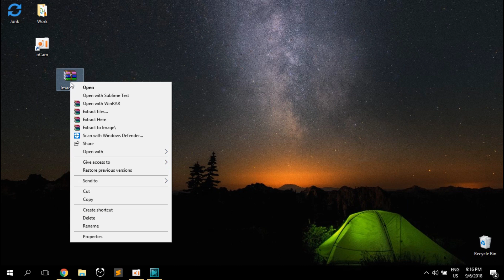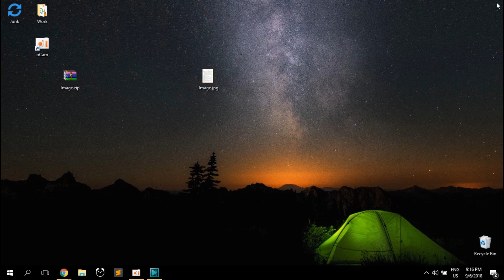How to Convert ZIP File to Normal File Windows 10 (Quick & Simple)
Learn How to Convert ZIP File to Normal File Windows 10. It is simple process to convert ZIP files into normal files on Windows 10, follow this video.

0:00 Intro
0:05 Convert ZIP File to Normal File Windows 10